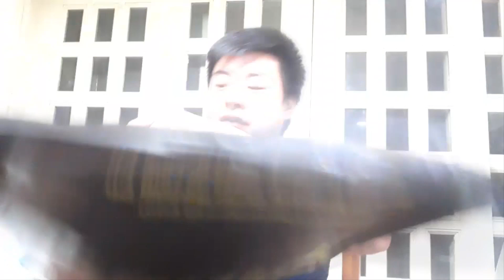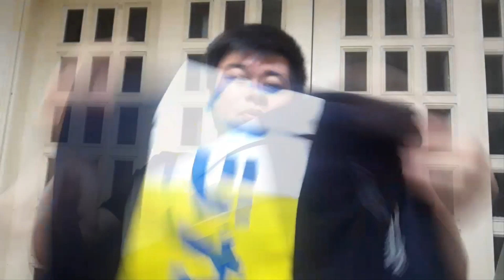UNBOXING A Surprise Package from REMIXX Clothing!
A HUGE thanks to our friends at REMIXX Clothing! You may order their shirts through their FB

Hope youd enjoy our content! Cheers!!